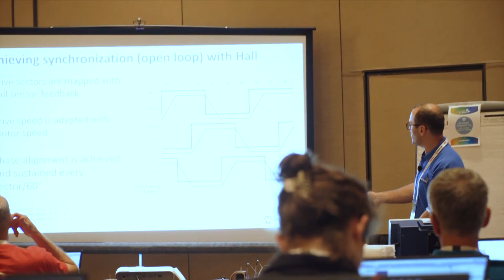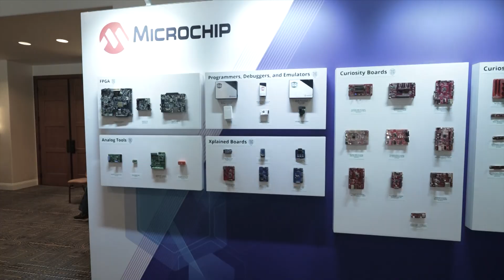MASTERs 2024: Learning by Doing with Microchip!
Microchip MASTERs 2024 brought engineers from around the world to Phoenix, returning after five years for an experience of hands-on learning and innovation. Attendees engaged in expert-led workshops, explored cutting-edge technologies, and connected with the very creators of the products they use. This event was a powerful blend of creativity, collaboration, and in-depth technical sessions, where engineers had the chance to reimagine design possibilities and bring ideas to life in a vibrant, in-person setting.  Watch this video to see what you missed!